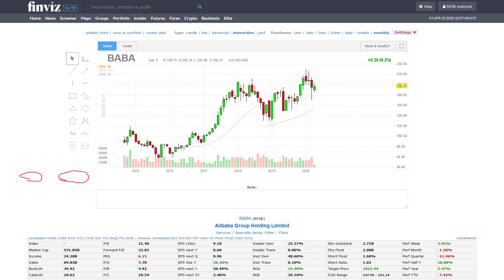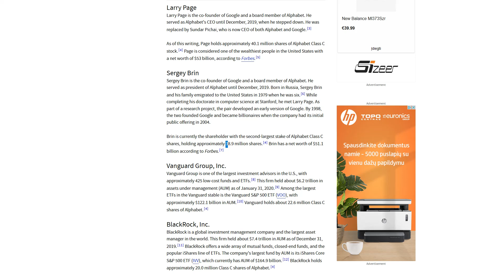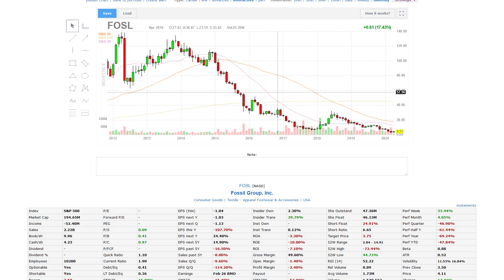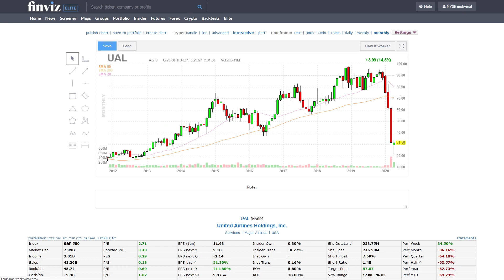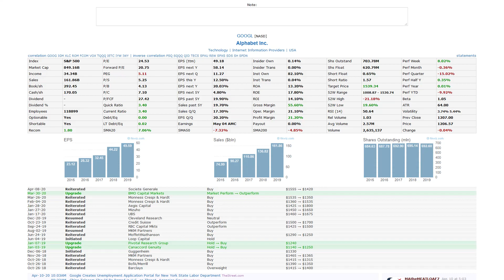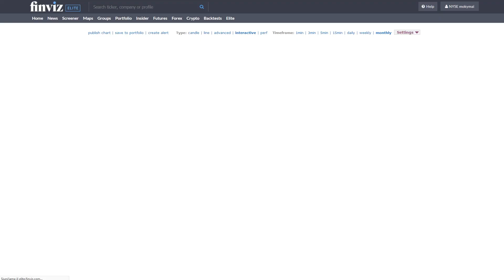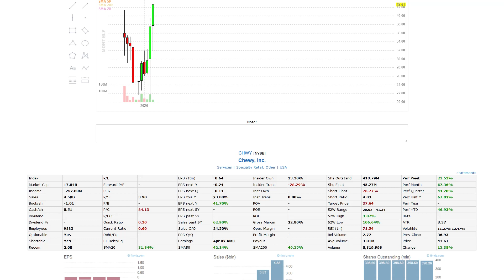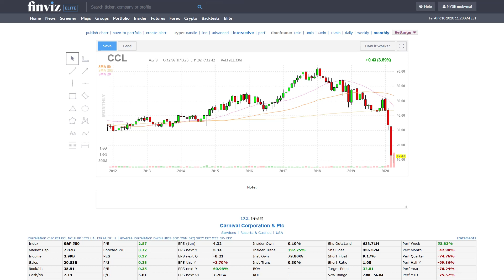Kompanijų fundamentalūs rodikliai | Finviz | JAV akcijos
Žiūrint į kiekvienos kompanijos grafiką dažniausiai matome ir daug įvairių kitų rodiklių. Juos trumpai savo vaizdo įraše ir apžvelgiu